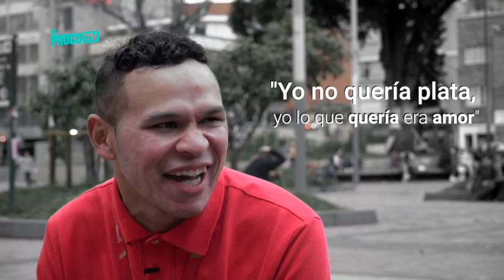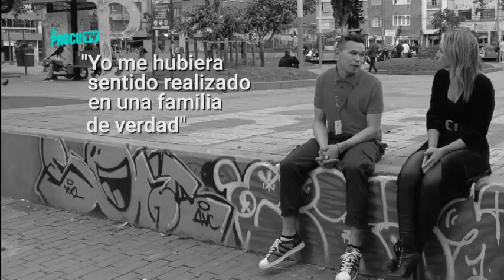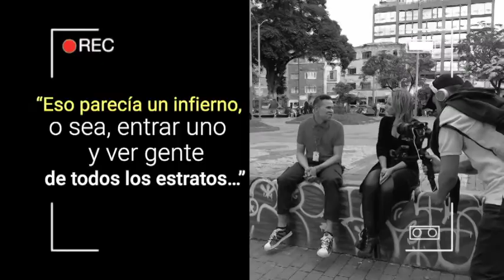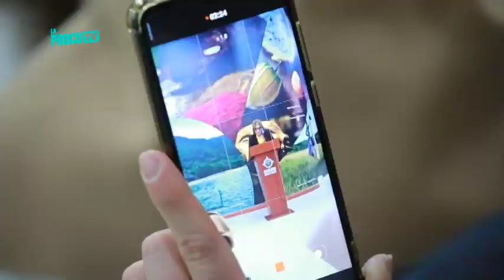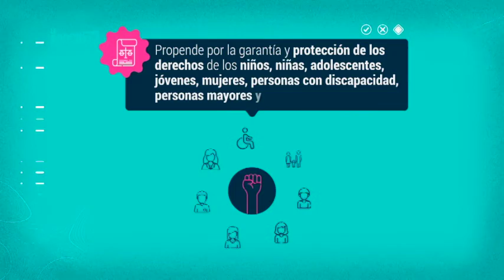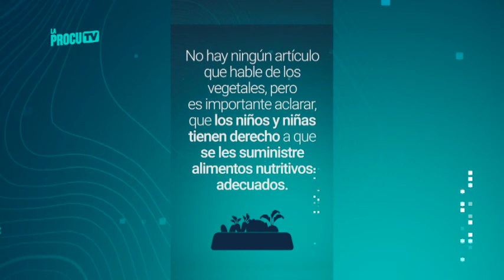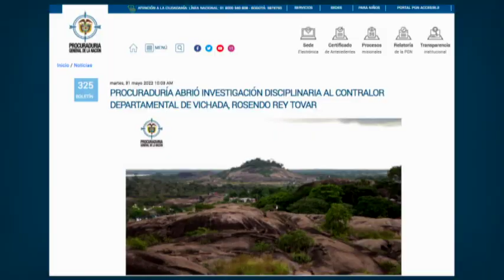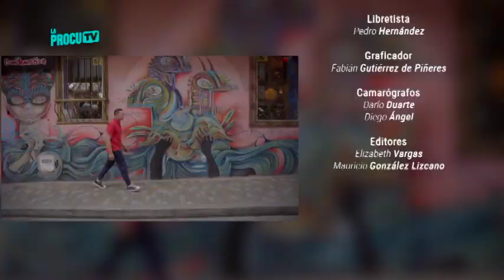La Procu TV - Capítulo 5: Trabajamos por los derechos de los niños, niñas y adolescentes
En una nueva entrega de LaProcuTV le contamos las acciones que se vienen adelantando para combatir la mendicidad infantil. En la Procuraduría trabajamos por los derechos de los niños, niñas y adolescentes.